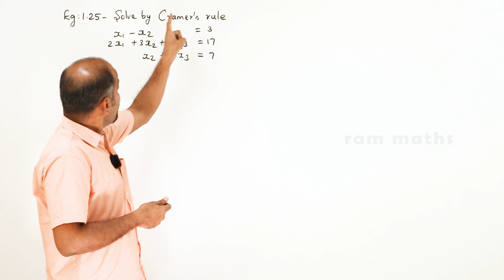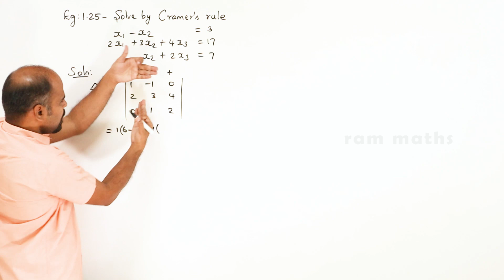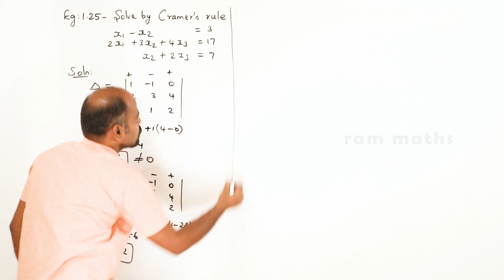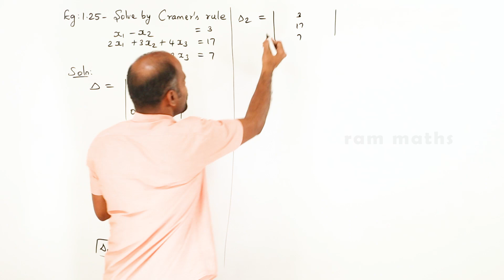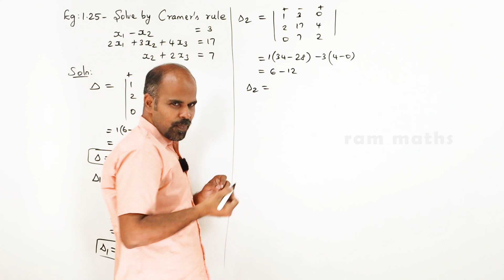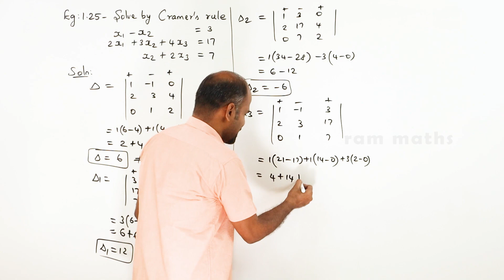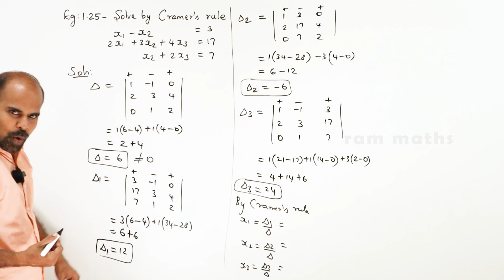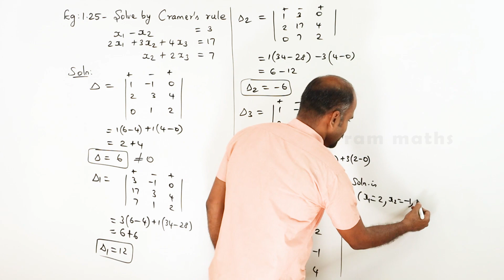Class 12 | example 1.25 | Applications of Matrices & Determinants | State Board | ram maths